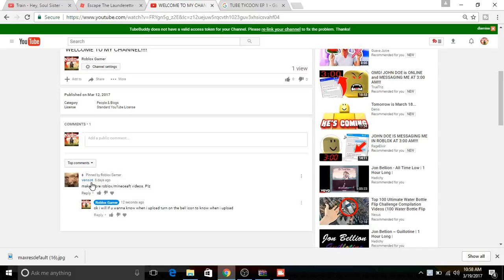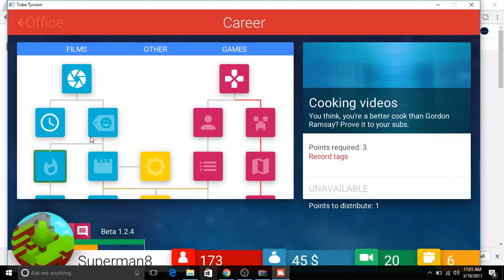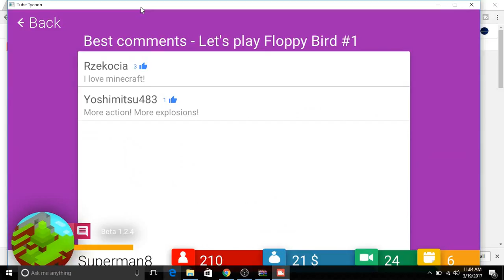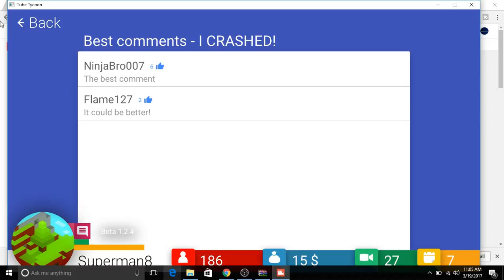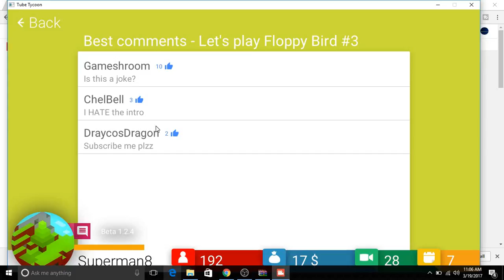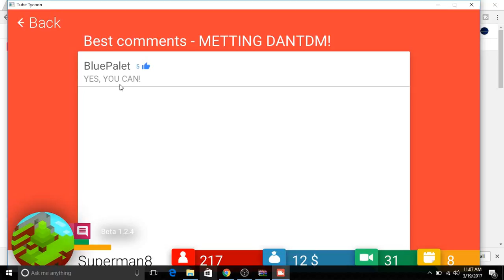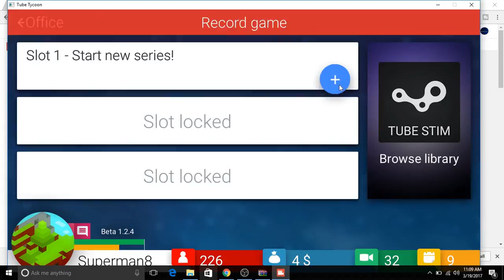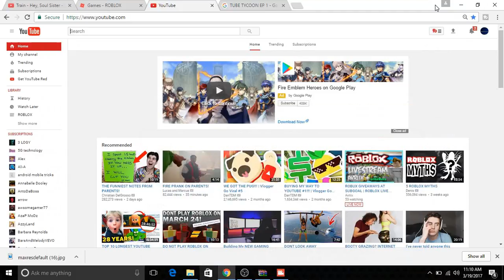LOSING SUBS? | Tube Tycoon #2